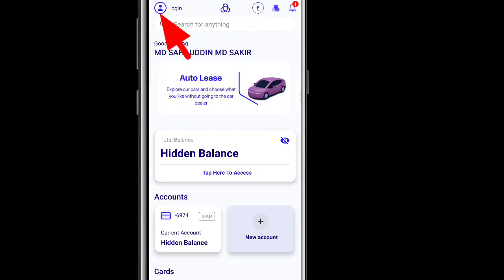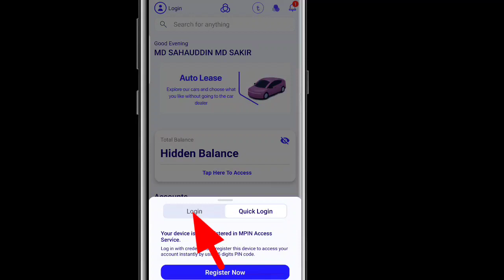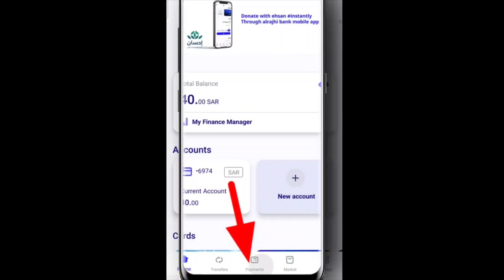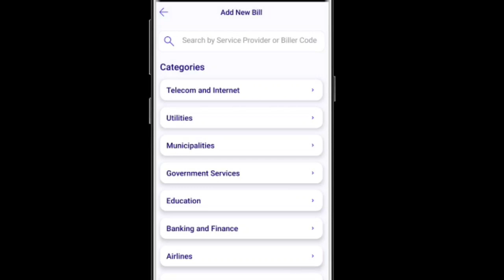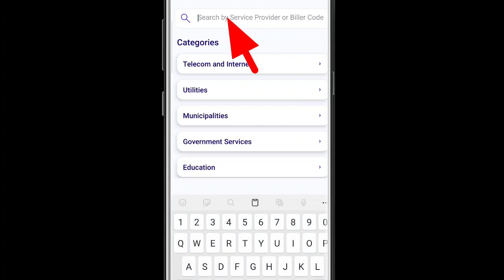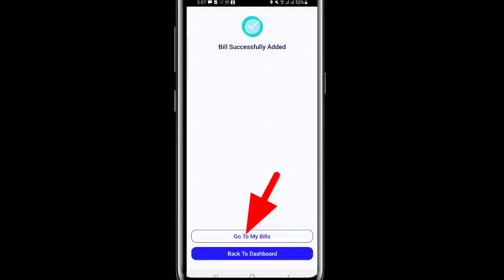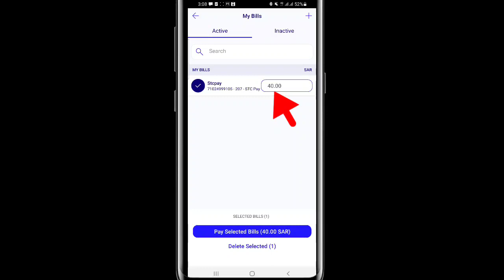Alrajhi app se stcpay me paisa kaise transfer kare| alrajhi bank to stcpay money transfer